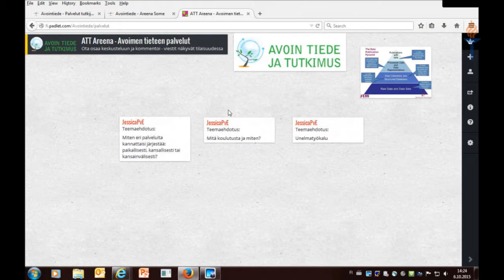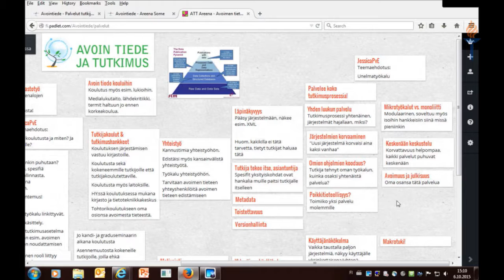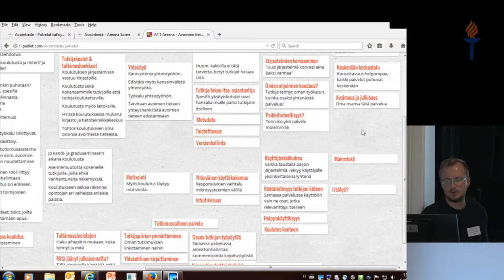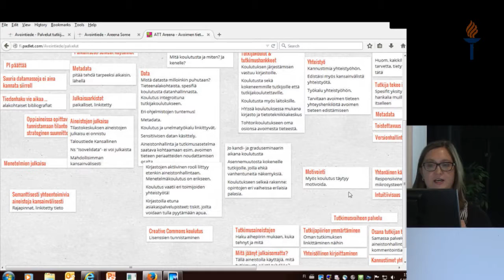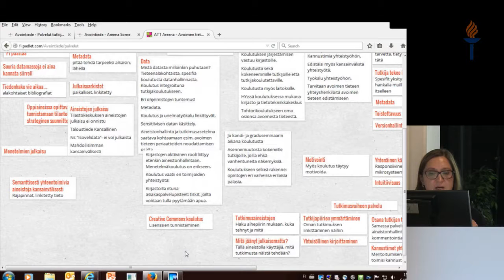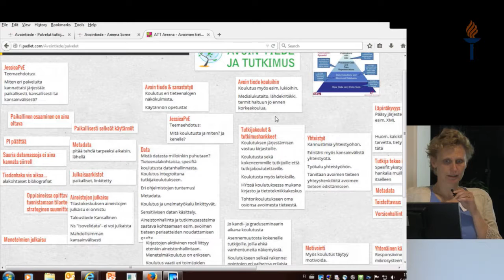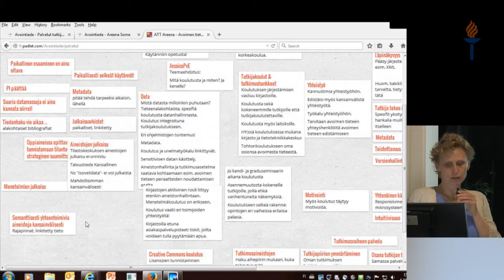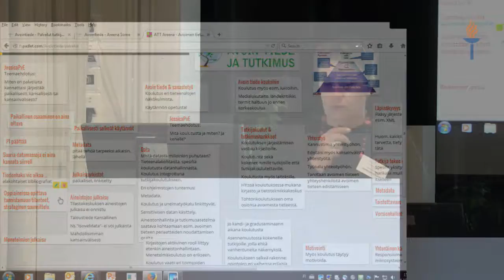ATT Areena - Avoimen tieteen palvelut - Workshopit ja yhteenveto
Jyväskylässä järjestetyn ATT Areenan tallenne. Tilaisuuden aiheena avoimen tieteen palvelut.